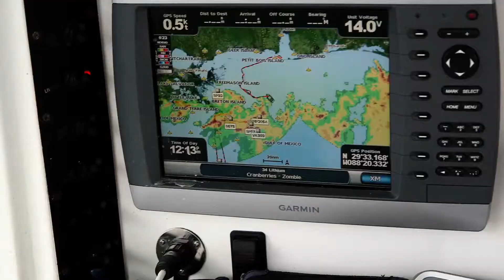Fishing the Oil Rigs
Oil rig madness.